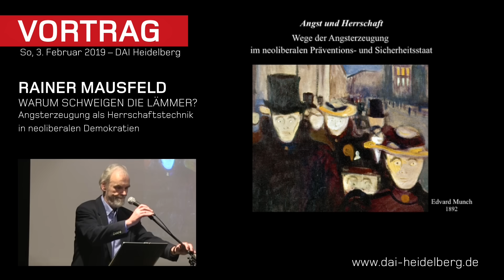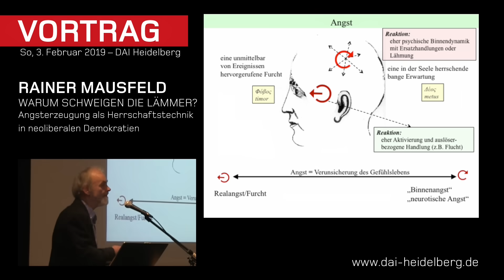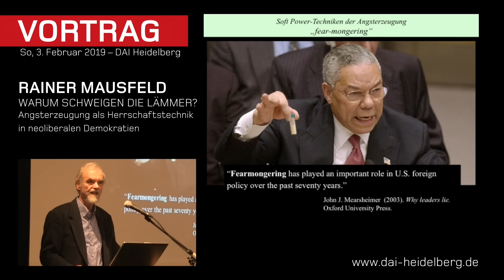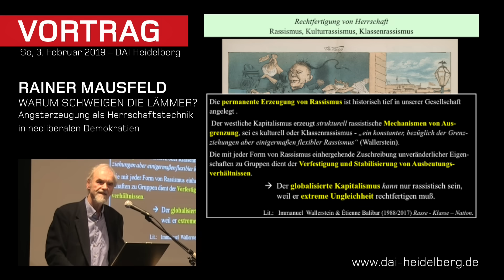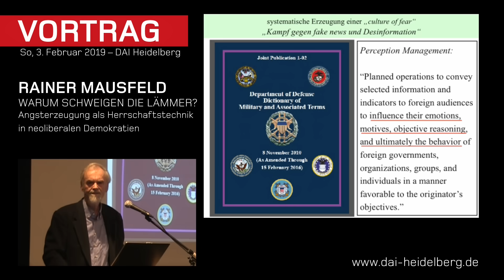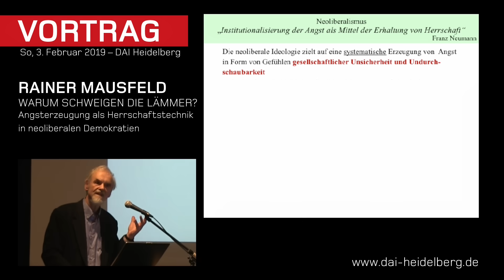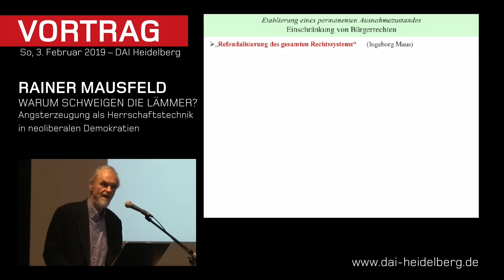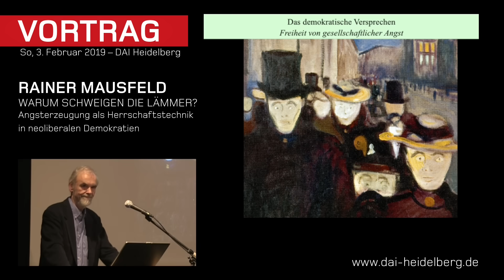Rainer Mausfeld – Warum schweigen die Lämmer? Vortrag im DAI Heidelberg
Rainer Mausfeld
Warum schweigen die Lämmer?
Angsterzeugung als Herrschaftstechnik in neoliberalen Demokratien

Angst gilt seit jeher als ein Rohstoff der Macht, und die gezielte Erzeugung von Angst stellt eine wichtige Herrschaftstechnik dar.

In kapitalistischen Demokratien beziehen sich gesellschaftliche Ängste vor allem auf die eigene soziale Identität und den eigenen Status. Die Demokratie sucht Wege, gesellschaftliche Ängste so gering wie möglich zu halten. Der Neoliberalismus hingegen erzeugt systematisch Angst und zielt darauf ab, soziale Verunsicherungen und Abstiegsängste zu vergrößern. Die Folgen der neoliberalen Elitenherrschaft bedrohen immer mehr unsere Gesellschaft und unsere Lebensgrundlagen.

Der emeritierte Psychologieprofessor Rainer Mausfeld zeichnet die Institutionalisierung der Angst als Mittel zur Herrschaftsstabilisierung nach und macht uns für die vielfältigen psychologischen Beeinflussungsmethoden sensibel.